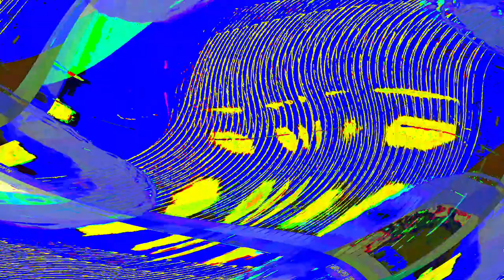[EPILEPSY WARNING] Movie 24 05 10 04h05m43s